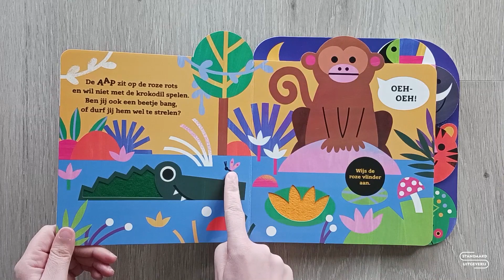Zoek- en voelboek: Dieren in het regenwoud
Wie verstopt zich in het regenwoud?
Leuk kartonboek met vilten voelelementen om samen met je peuter op ontdekking te gaan in het regenwoud. Aai de papegaai, de olifant en de vlinder. Durf jij ook de leeuw te strelen?